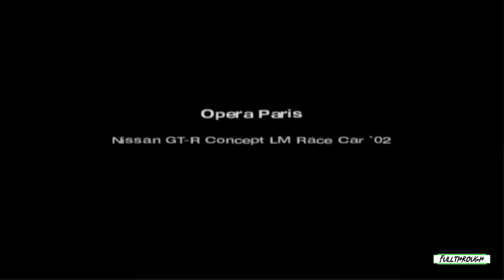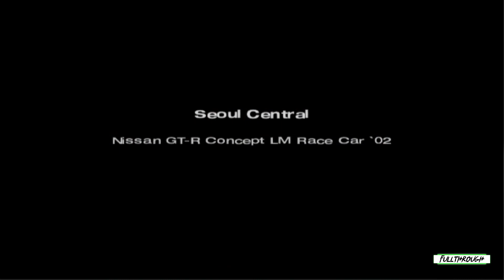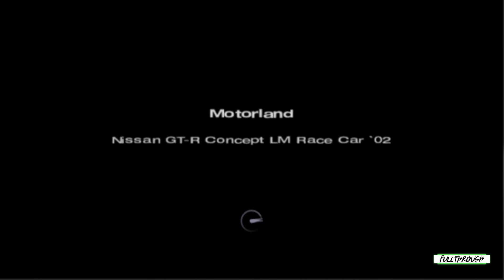Gran Turismo 4 Nissan GT-R Concept LM Race Car Gameplay HD (PS2) | NO COMMENTARY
I hope you find this Gran Turismo 4 Nissan GT-R Concept LM Race Car PS2 gameplay no commentary video useful.Leave a like and share with your friends if you can ;) .Soon I'll be uploading some new videos about more games.

★ My PC ★
Gigabyte B450M AM4 Motherboard
8 Cores AMD Ryzen 7 2700 Processor
16GB RAM DDR4 2400
RTX 4060 ti 8GB GDDR6
2TB de disco duro HDD